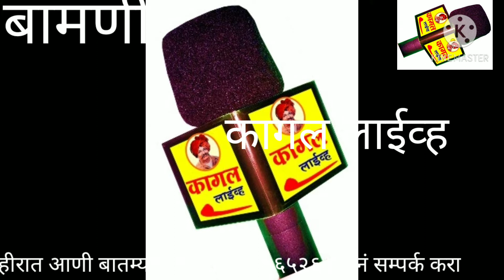बामणी : पत्रकार दिनी विवीध मान्यवरांचा सत्कार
कागल लाईव्ह